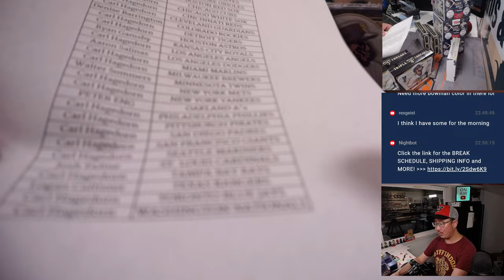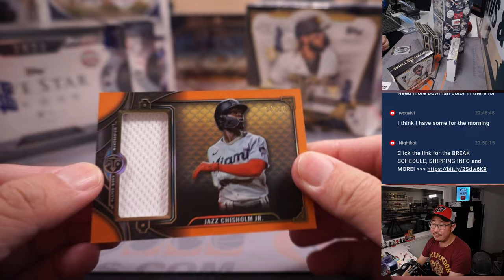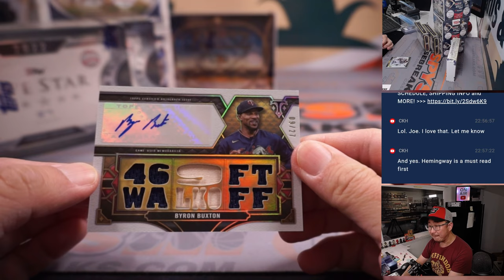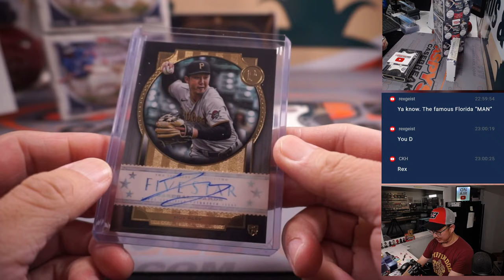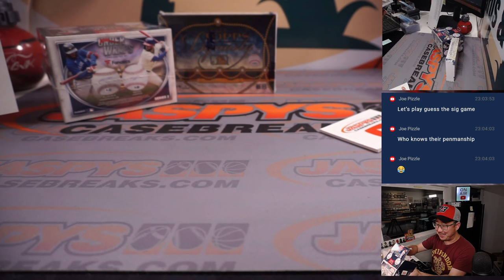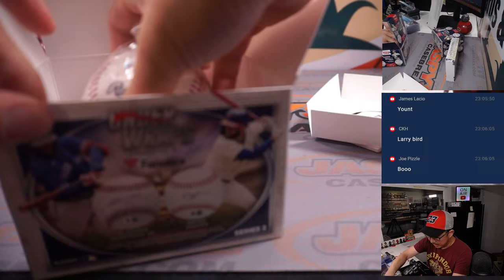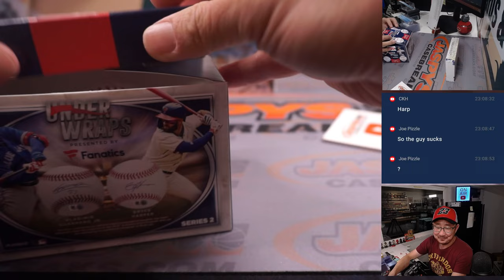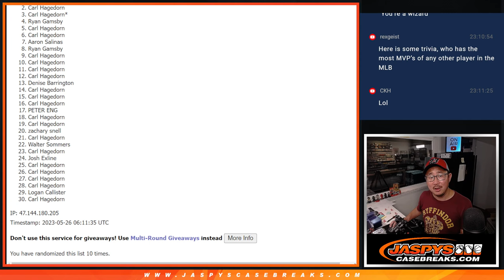Th, 05.25.23 -- JASPY'S 8-BOX OUT OF THE PARK BASEBALL MIXER #2 *PYT*